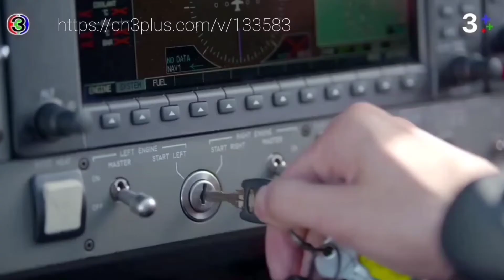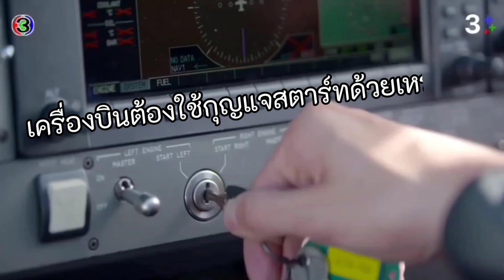ชวนดูละครแค้นรักสลับชะตา ย้อนดูเรื่องจริง | นักบินหญิงขอบอก | Yingaaมาแชร์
ตอบคำถาม 1. ทำไมเปลี่ยนที่นั่งนักบิน?
2. เครื่องบินมีกุญแจเหรอ?

เรื่องราวการแพทย์/การบิน โดย เภสัช,นักบิน-YingaaMashare
Fanpage : FB.com/YingaaMashare